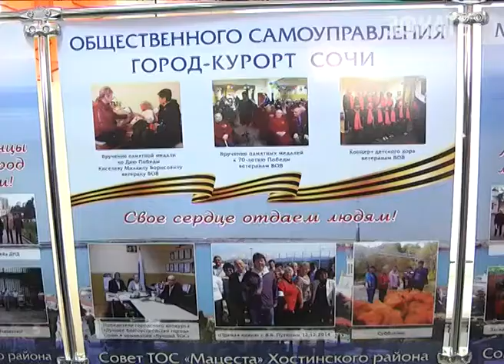ТОСы подвели итоги деятельности за прошедший год. Новости 24 Сочи Эфкате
Зональные совещания прошли в Краснодаре, Отрадненском, Каневском, Крымском и Кореновском районах. Заседания проводятся Законодательным Собранием края с участием представителей администраций, руководителей органов территориального местного самоуправления, ветеранских организаций, казаков и полицейских.
Сочи. Новости.
Телеканал Эфкате.